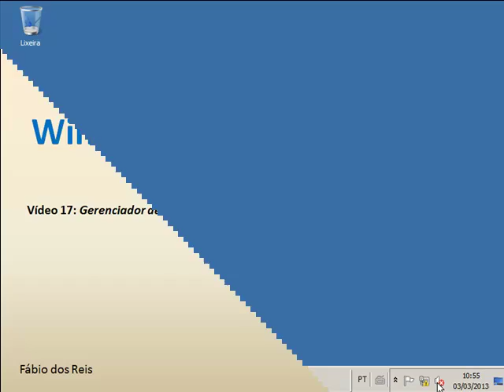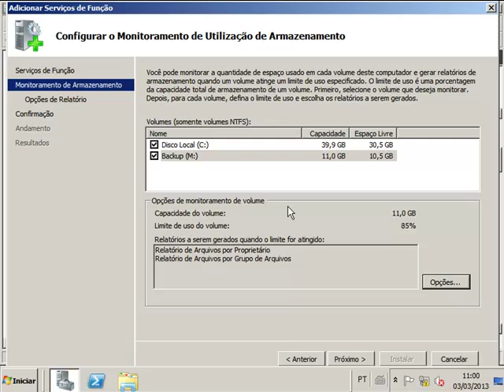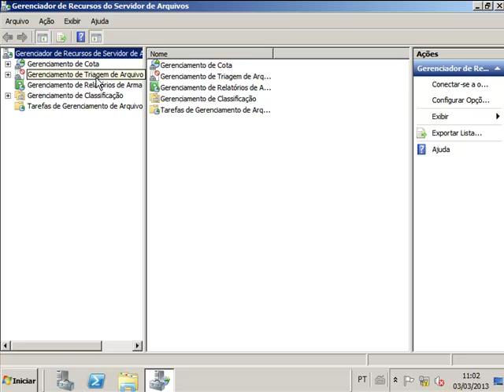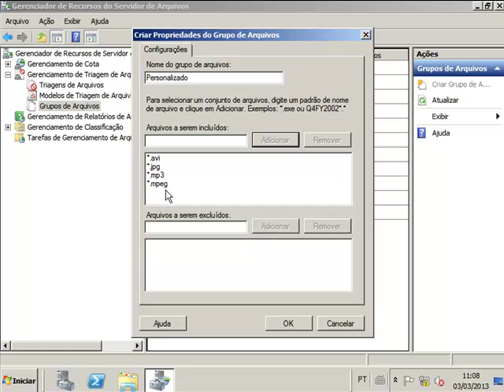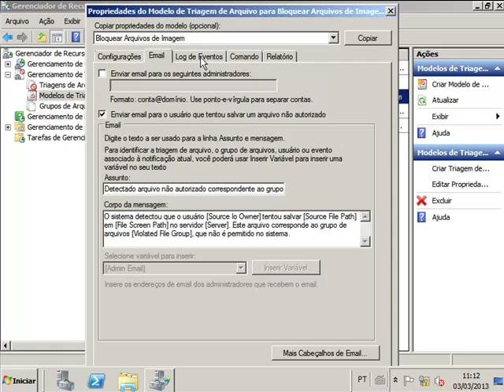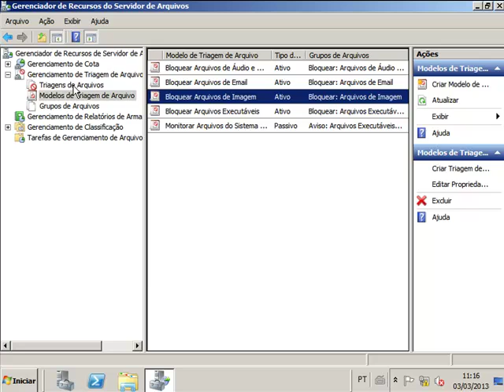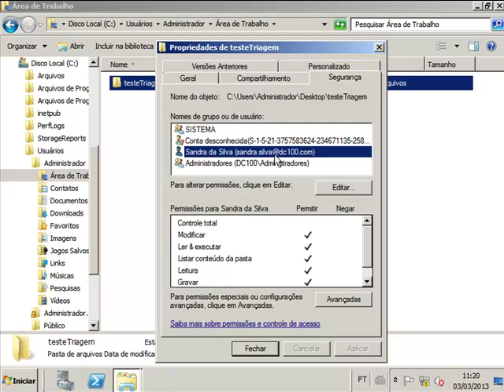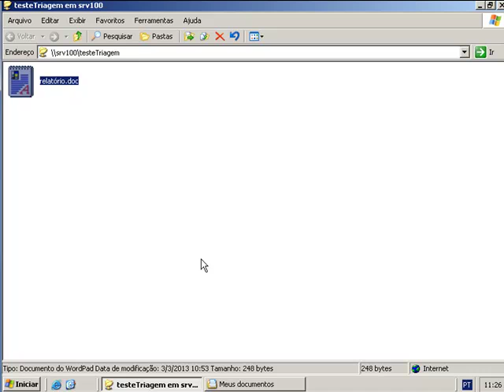17 - Triagem de Arquivos - Windows Server 2008 R2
Triagem de Arquivos por meio do Gerenciador de Recursos do Servidor de Arquivos - Windows Server 2008 R2

Nesta lição aprenderemos a usar o recurso de Triagem de Arquivos no Windows Server, o qual permite que os usuários sejam impedidos de gravar determinados tipos de arquivos em pastas do servidor, como arquivos de áudio mp3 ou de vídeo, por exemplo.

Quer aprender Redes de Computadores? Minha dica é o livro Redes de Computadores - 2ª Edição, de Gabriel Torres, que você pode adquirir em formato digital com preço promocional clicando